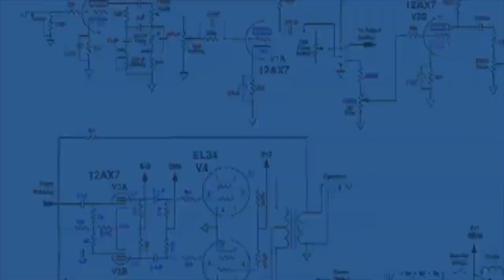ทักษะความเข้าใจและใช้เทคโนโลยีดิจิทัล 9 ด้าน